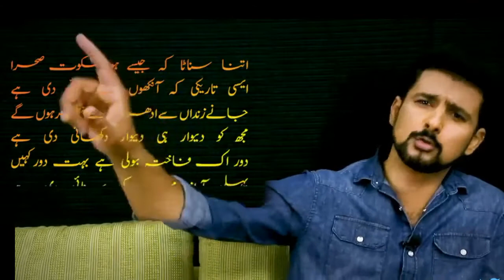Ahmad faraz poetry against Marshall Law | voice over Faisal Warraich